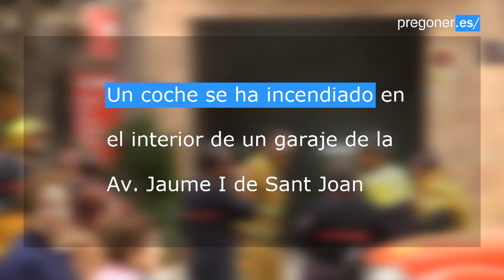Incendio en un garaje de Sant Joan